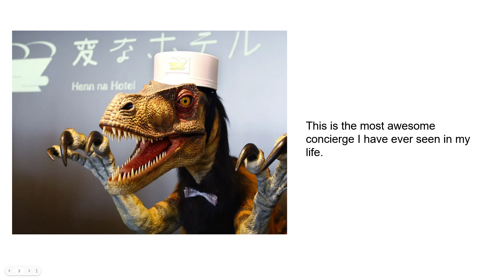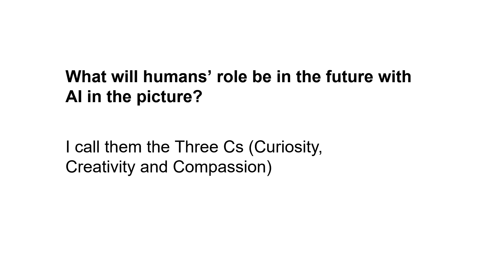AI ain't stealing your job, here is why. | Yahya Nouman | TEDxYouth@ActonAcademyLahore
People believe that over the next few years, AI and machine learning will automate many industries and take over jobs. So, what skills are now most valuable, what can or cannot be replaced, and how these skills are applicable in the time ahead. An inquisitive and driven individual, Muhammad Yahya Nouman is a 13-year old enthusiastic coder currently studying at Acton Academy Lahore. Apart from being an avid debater, he is quite passionate about innovative technologies and is looking forward to apply his critical thinking and creativity to effectively elucidate real-world problems. Having a firm belief in the limitless power of a single notepad in impacting the world, he has taken the first steps to do this through learning multiple programming languages making him a tech-savvy individual and also providing unprivileged women of his hometown Lahore opportunities to support their families by selling their handwoven garments online. In his free time, Yahya loves taking photos and playing computer games. This talk was given at a TEDx event using the TED conference format but independently organized by a local community.